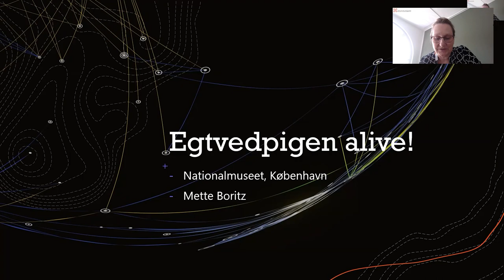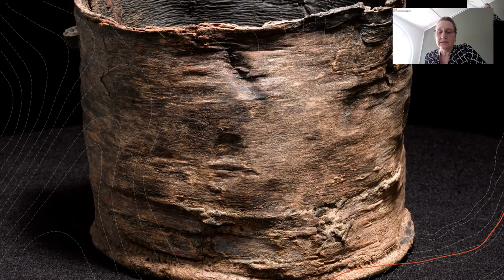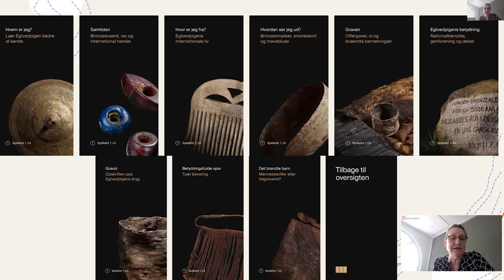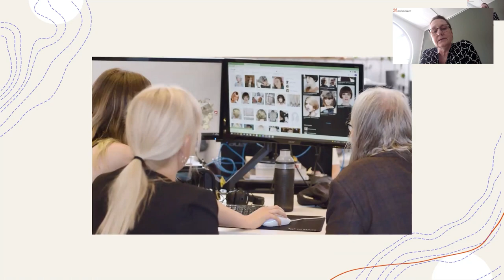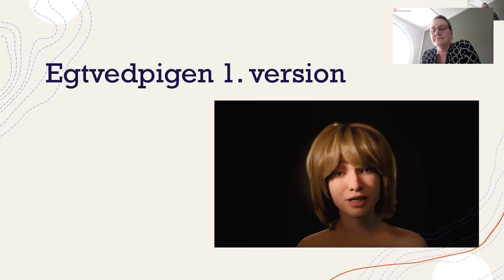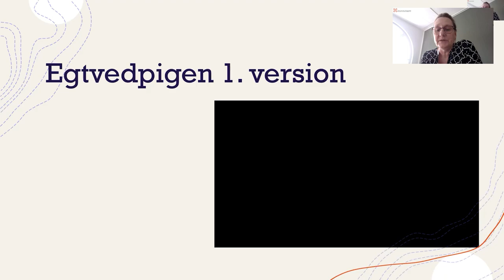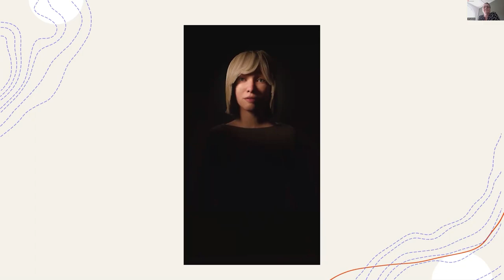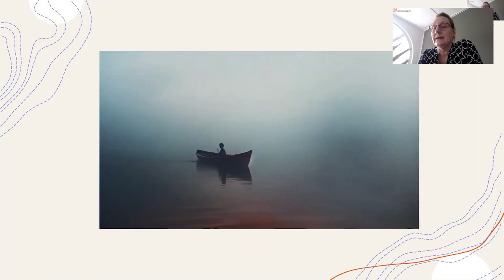Egtvedpigen – Bronsåldern får digital interaktiv gestalt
Mette Boritz, Nationalmuseet, Köpenhamn

Lige siden Egtvedpigen blev fundet i 1921, har vi gjort os mange tanker om, hvordan den unge kvinde fra en fjern fortid så ud, for i hendes kiste har vi kun få af hendes jordiske rester. Hår, lidt hud, negle, tøj, emalje fra hendes tænder, en smule hjernemasse og et aftryk af hendes lille, spinkle krop.

Knoglerne er helt væk, men hun har alligevel efterladt flere spor, så vi med videnskabens hjælp har genoplivet en mulig version af hende digitalt. Nu står hun ved siden af sin kiste på museet på en skærm. Hun pifter efter gæsterne eller råber hej. Hun fortæller sin historie, hvis de vil høre den.